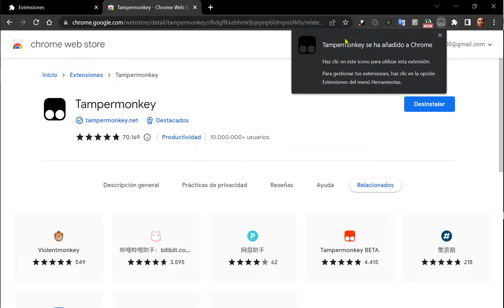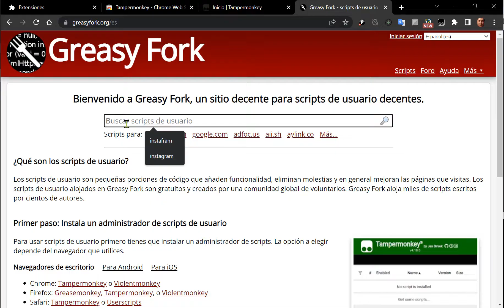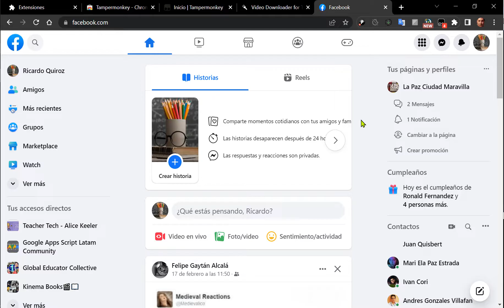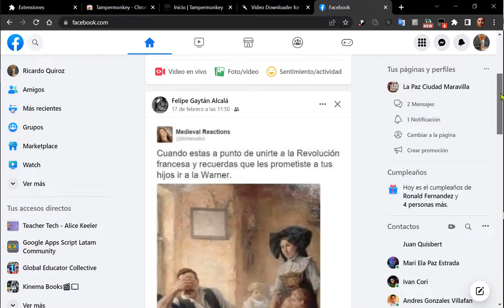Cómo descargar los reels de Facebook 2023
Supuestamente los reels de Facebook están protegidos contra descarga. Aquí les muestro un sencillo procedimiento para saltarse esa protección.

No sé cuánto tiempo este procedimiento funcionará, por lo tanto, no me insistan pidiendo soluciones cuando deje de funcionar, no creé el script mencionado en el video.

Link directo al script:
Video Downloader for Tampermonkey